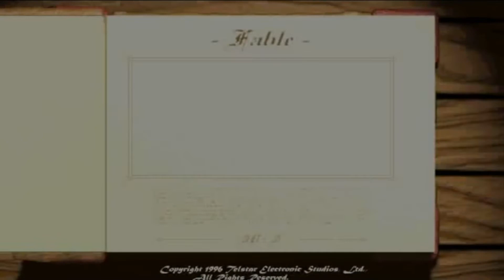FABLE [20] - Epilog - Alternatives Ende - *Classic Adventure*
Willkommen zu meinen Classic Adventures Let's Plays.

In den folgenden Videos werde ich einige Kult-Adventures der 90er Jahre spielen.

Diesmal: Fable
Veröffentlichung: 1996
Entwickler: Telstar Electronic Studios